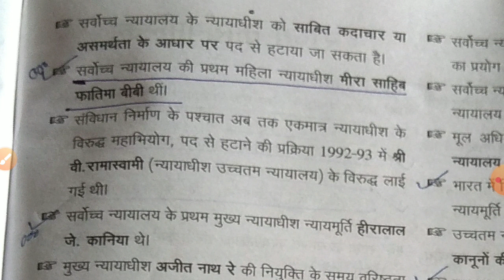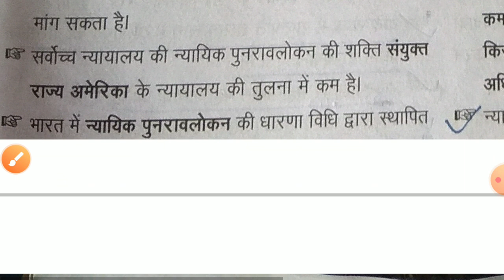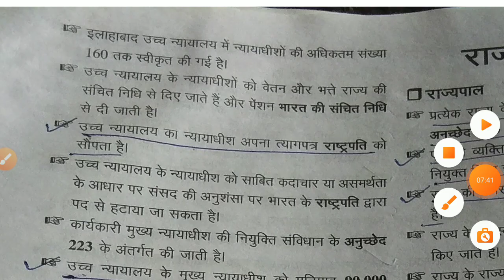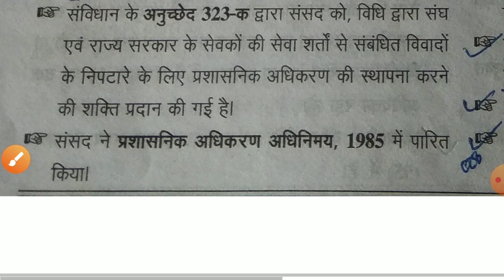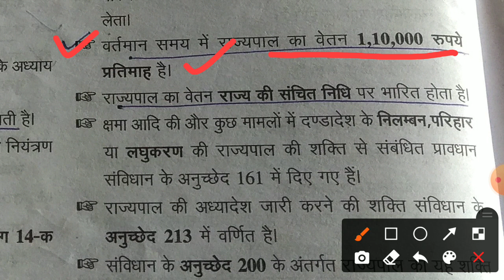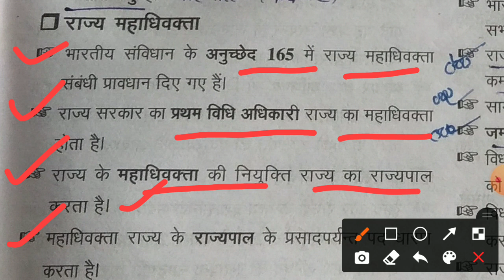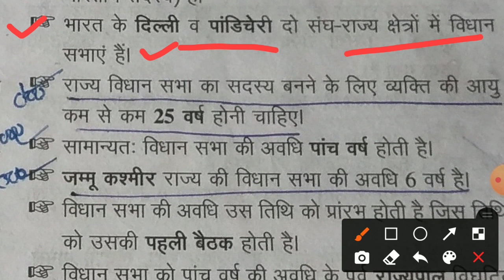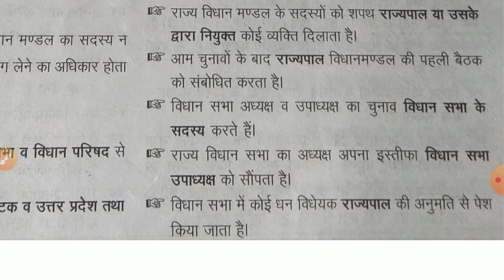भारतीय इतिहास भाग-4 //राजस्व लेखपाल स्वास्थ्यकार्यकर्ता,ANM,मेंस परीक्षा वन लाइनर महत्वपूर्ण प्रश्न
भारतीय इतिहास भाग-4 //राजस्व लेखपाल स्वास्थ्य कार्यकर्ता ANM महत्वपूर्ण वन लाइनर प्रश्न और उसके उत्तर